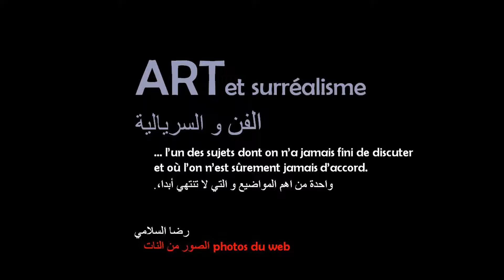art et surrealisme الفن و السريالية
... l'un des sujets dont
 on n'a jamais fini de
 discuter et où l'on
 n'est sûrement
jamais d'accord.